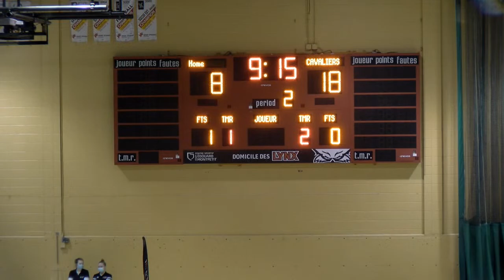RSEQ D1 Women's Basketball: Champlain Saint-Lambert @ Édouard-Montpetit [February 27-2022]